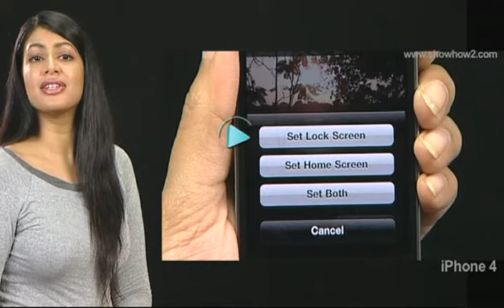Iphone 4 - How to Use Photo as Wallpaper on Lock Screen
Showhow2 is world s easiest self support platform. It makes complex technologies easy to understand and products simple to use.